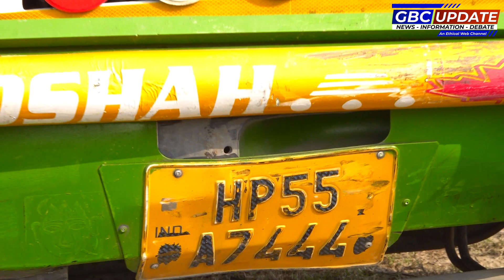BREAKING:TRUCK AND CAR ACCIDENT भयानक दुर्घटना में बाल बाल बचे लोग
Just Breaking
David Fesliyan
Content found during: 1:01 - 1:54